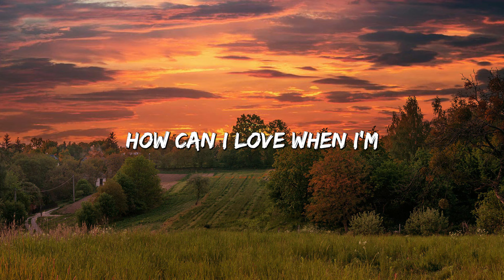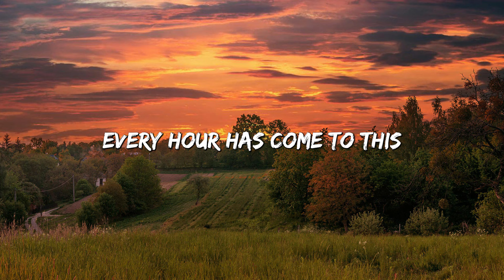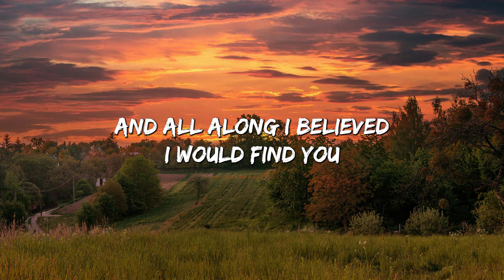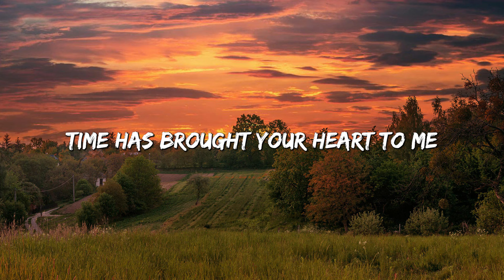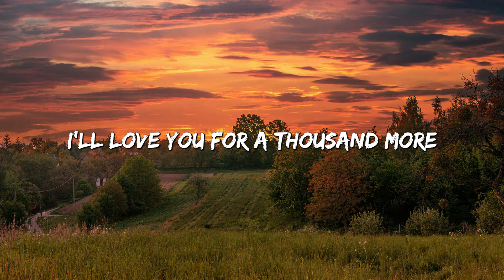A Thousand Years - Christina Perri (Lyrics)